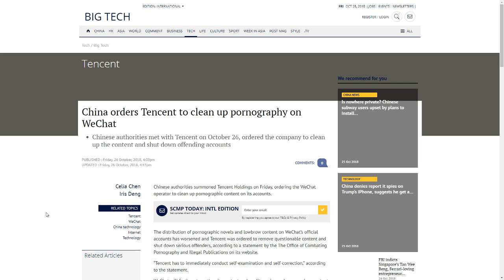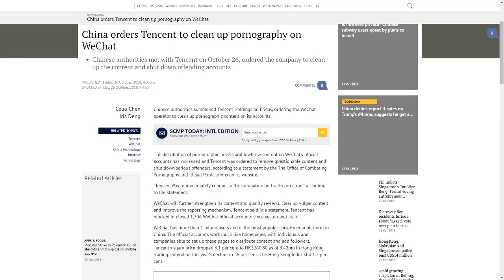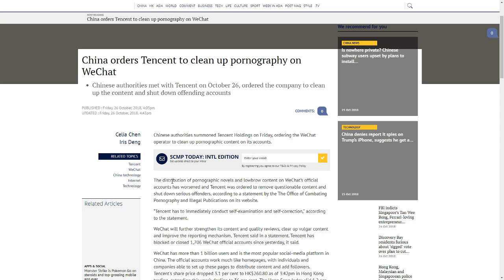China orders Tencent to clean up their WeChat app